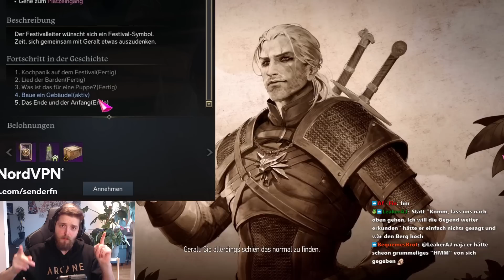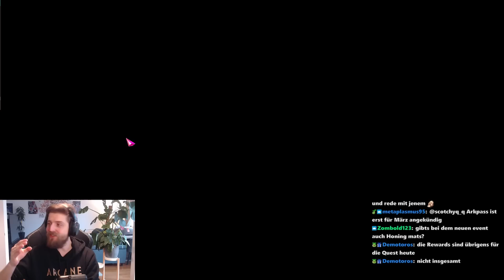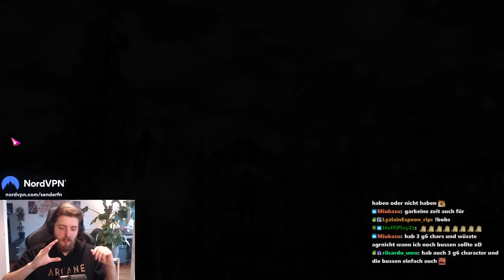Lost Ark x The Witcher durchgespielt - Mein Eindruck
Habe natürlich vergessen das Kartenset reinzuschneiden, sorry! Hier ein Screenshot

Lost Ark ist ein 2019 veröffentlichtes Computerspiel der südkoreanischen Entwickler Tripod Studio und Smilegate RPG. Das Spiel erschien als Free-to-play-Titel zunächst exklusiv in Südkorea. Es folgten die verzögerten Veröffentlichungen in Russland, Japan, Nordamerika und Europa (zuletzt im Februar 2022). Als Publisher fungieren Smilegate in Korea und Japan, VK in Russland sowie Amazon Games in Europa und Nordamerika.

Lost Ark vereint Elemente der Genres Action-Rollenspiel mit denen eines Massively Multiplayer Online Role-Playing Game (MMORPG) und wird daher auch als Action-MMORPG oder MMOARPG bezeichnet. Lost Ark wurde bei den Korea Game Awards 2019 mehrfach ausgezeichnet.